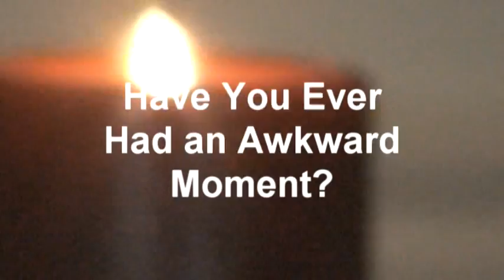The Awkward Button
English Class Propaganda Project. Inspired by JonasBrothers.TV - Starting Monday Night!

yeah. its gay.